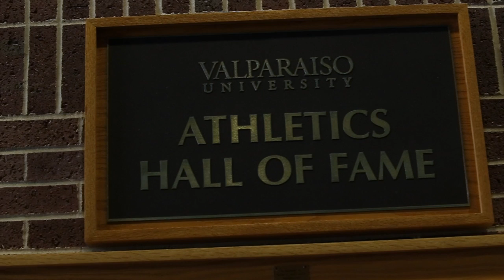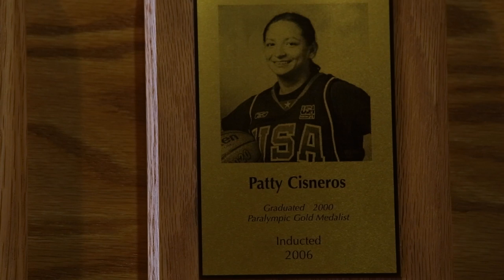Valpo Athletics Hall of Fame: Patty Cisneros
Nearly two decades ago, Patty Cisneros lost the use of her legs in an automobile accident. What she went on to accomplish can be described only as awe-inspiring. The Valpo Athletics Hall of Famer, graduate, two-time Paralympic Gold Medalist, newlywed, and proud mother shared her story this past week.